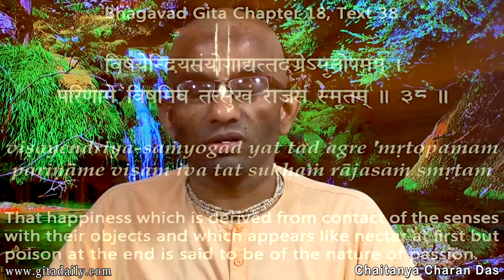Focus on the present, but don’t fragment it from the future (Gita 18.38)